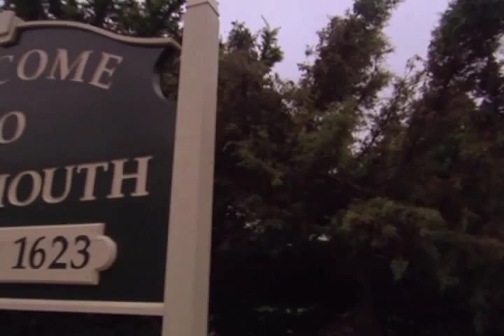Gamma-Ray Burst Mass Extinction?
A brilliant burst of gamma rays may have caused a mass extinction event on Earth 440 million years ago—and a similar celestial catastrophe could happen again, according to a new study.

Most gamma-ray bursts are thought to be streams of high-energy radiation produced when the core of a very massive star collapses.
Such a disaster may have been responsible for the mass die-off of 70 percent of the marine creatures that thrived during the Ordovician period (488 to 443 million years ago), suggests study leader Brian Thomas, an astrophysicist at Washburn University in Kansas.

The simulation also shows that a significant gamma-ray burst is likely to go off within range of Earth every billion years or so, although the stream of radiation would have to be lined up just right to affect the planet.

Currently WR104, a massive star 8,000 light-years away in the constellation Sagittarius, is in position to be a potential threat, Thomas noted.

But the study, which has been submitted to the International Journal of Astrobiology, isn't necessarily sending other astrophysicists into a panic.

"There is certainly no harm in looking at what a gamma-ray burst might do if it were close enough to us, as this author has done. That's the way science works," said David Thompson, a NASA astrophysicist and deputy project director on the Fermi Gamma-ray Space Telescope.

But Thompson compares the risk to Earth from a future gamma-ray burst to "the danger I might face if I found a polar bear in my closet in Bowie, Maryland.

"It could happen, but it is so unlikely that it is not worth worrying about."